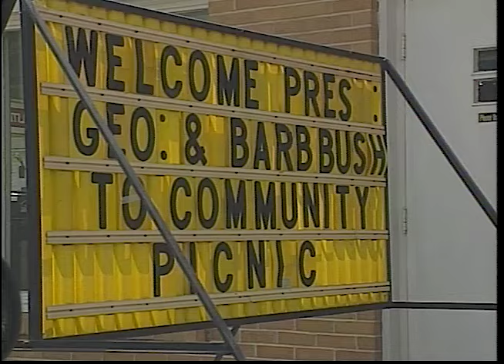President Bush Visit to Brookville July 24th 1992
In 1992, President Bush attended the 42nd annual Brookville Community Picnic . The president "downed a roast-pork sandwich, shook hundreds of hands and tossed two perfect ringers in a game of horseshoes on July 24.